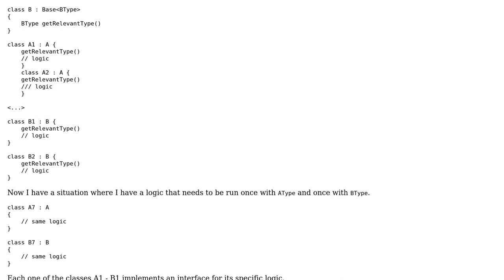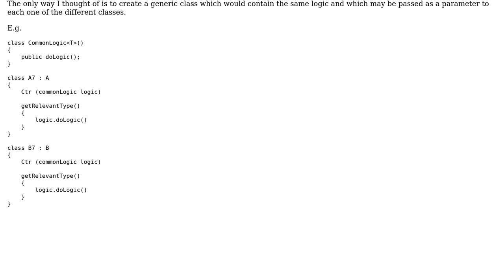Software Engineering: Have the same logic in two different class hierarchies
With thanks & praise to God, and with thanks to the many people who have made this project possible! | Content (except music & images) licensed under CC BY-SA | Music | Images & others | With thanks to user Tulains Cordova user Lukas Korfer user Ace and the Stack Exchange Network Trademarks are property of their respective owners. You are responsible for your own actions.